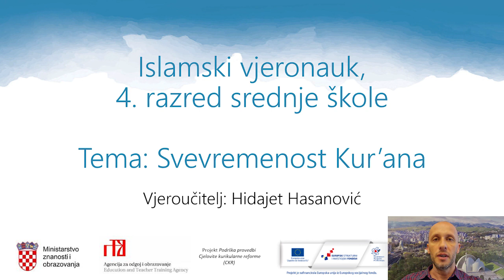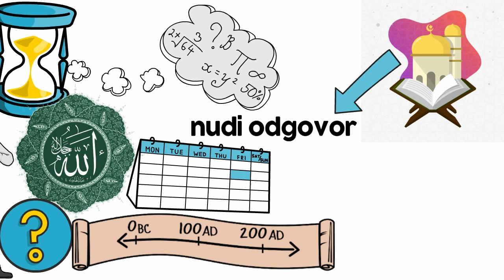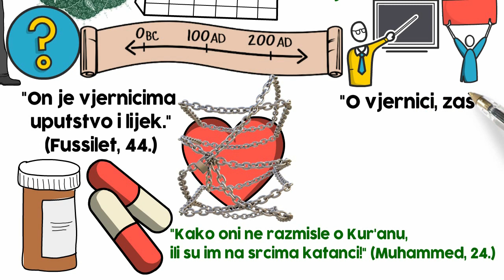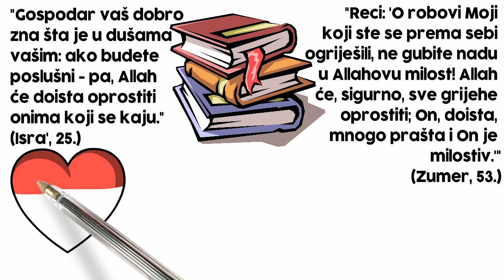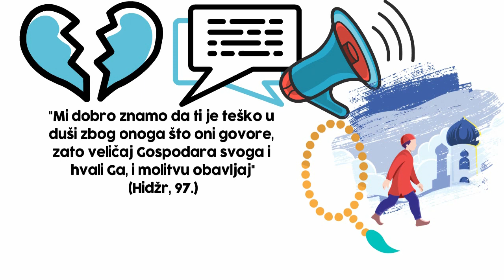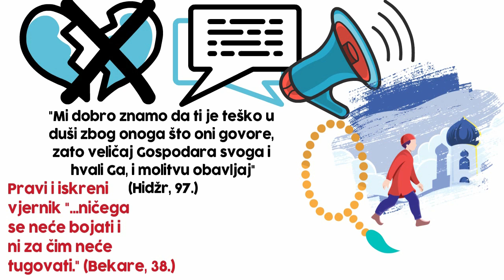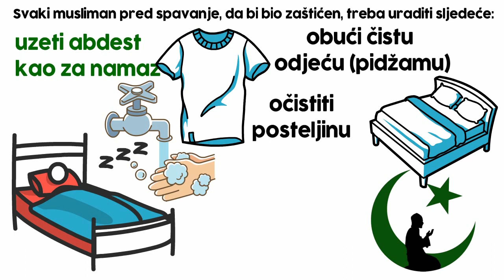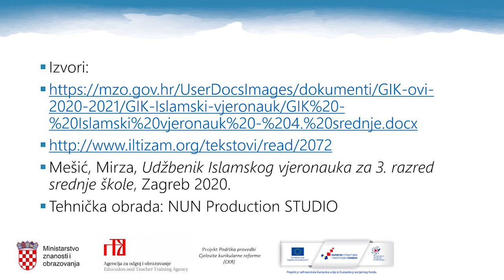SAVREMENOST Kur'ana | 6. lekcija Islamskog vjeronauka za 4. razred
Ovaj video je REUPLOAD videa koji se nalazi na kanalu "i-nastava" ; koji je obradio NUN Production STUDIO.
NOVO : otvorili smo instagram profil na kojem ćemo dijeliti specifične (najbolje) isječke iz predstojećih videa i predavanja, ali i neke podsjetnike iz prijašnjih tema koje smo obradili!!! Tu nam se možete obratiti za sve ideje za buduće video! FOLLOW bi nam značio mnogo, Allah Vas svakim dobrom nagradio!

Pretplatite se naš kanal i podržite naš rad širenjem i dijeljenjem naših animacija, vlogova i predavanja! BarekAllahu fikum!